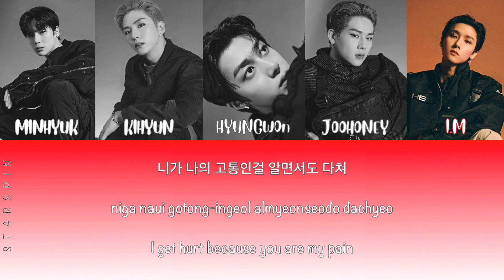MONSTA X "Mercy" Lyrics (몬스타엑스 "Mercy" 가사) (Color Coded Lyrics)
All Rights Administered by Kakao Entertainment (on behalf of STARSHIP Entertainment)